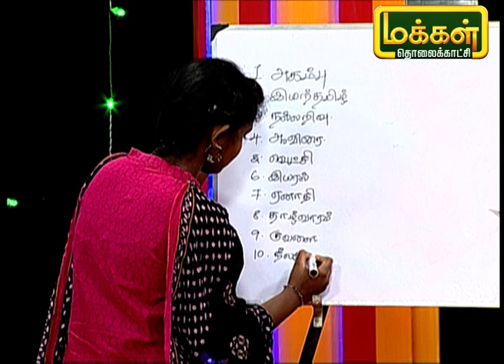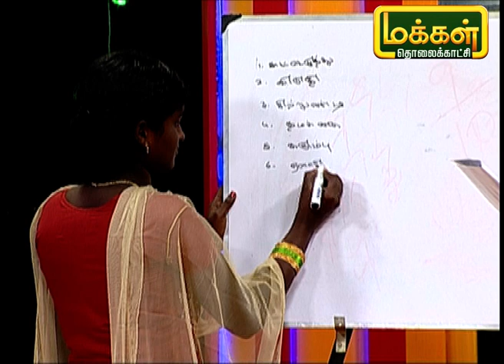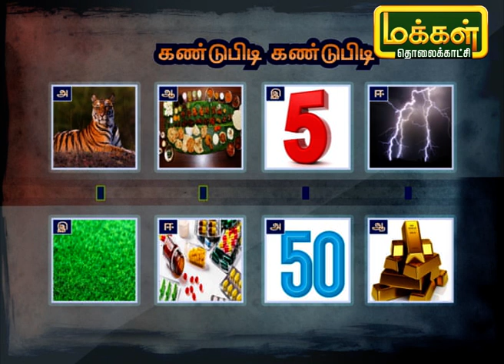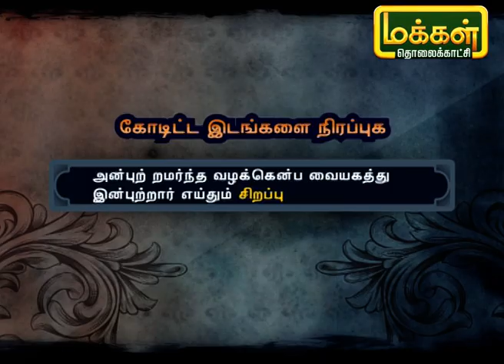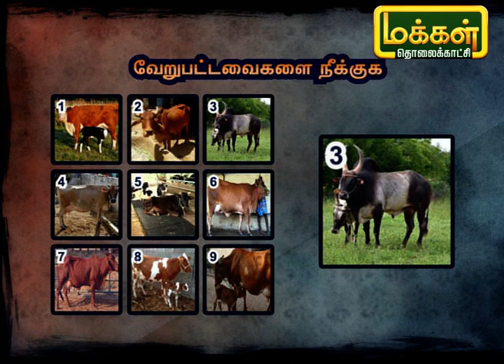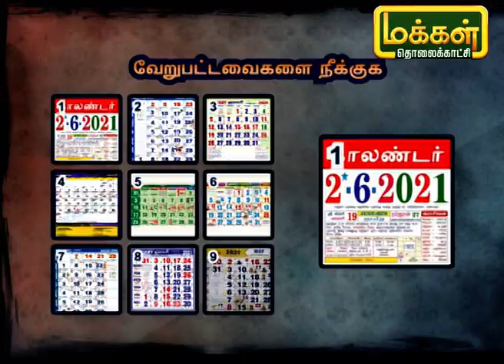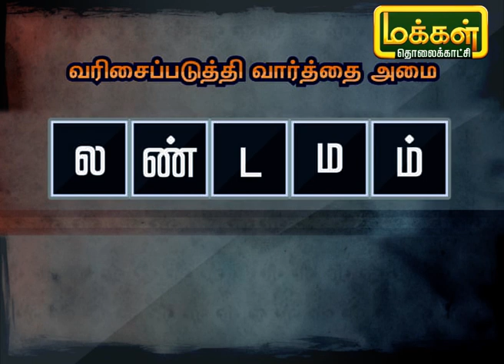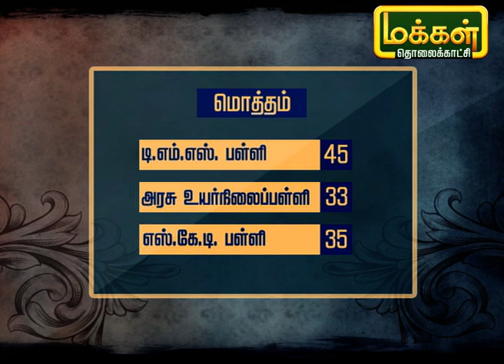கற்க கசடற | Karka Kasadara 28/02/21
பள்ளி மாணவ, மாணவிகளின் தமிழ் ஆர்வத்தை சோதனை செய்யக்கூடிய புத்தம் புதிய நிகழ்ச்சி கற்க கசடற.